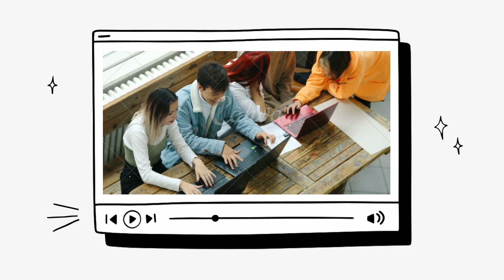guess how's back⁉️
In questo video, Letizia racconta come la scuola l'abbia tenuta lontana dal suo canale per un po' di tempo, ma ora è finalmente pronta a riprendere a condividere la sua vita e le sue esperienze con i suoi fan. La giovane content creator mette in mostra la sua sincerità e la sua passione per la condivisione di contenuti sulla scuola, cancelleria e produttività. La sua tenacia, il suo senso dell'umorismo, e la sua umanità (citato testualmente da qualcuno che me lo ha scritto su ig ahah) la rendono uno delle studygrammer più amate. Questo video è un vero e proprio inno alla perseveranza e alla forza di volontà, e la sua protagonista una fonte di ispirazione per chiunque abbia mai pensato di mollare.

💜About me:
If you're new, hi, my name's Letizia! I'm a high school student and I post weekly videos! I make stationery and study tips videos based on my own experiences. If you ever have any video suggestions or questions leave them in the comments!

💜FAQ:

~ I'm now 15 :D

~ Italy 🇮🇹

Filming Equipment?
~ iPhone 14

Editing software?